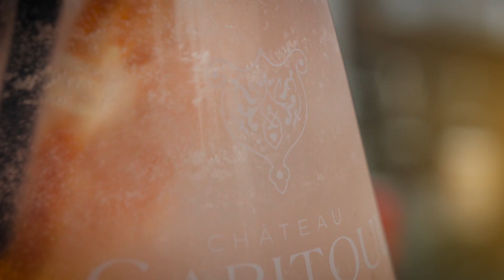Château Capitoul - The Secret Mediterranean